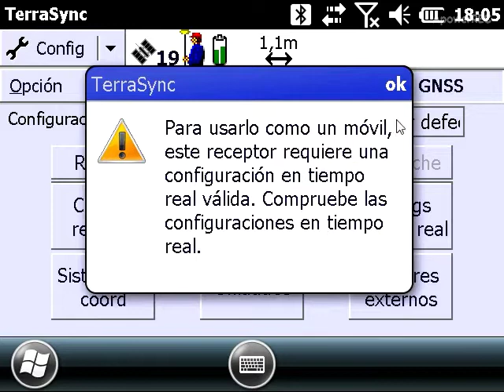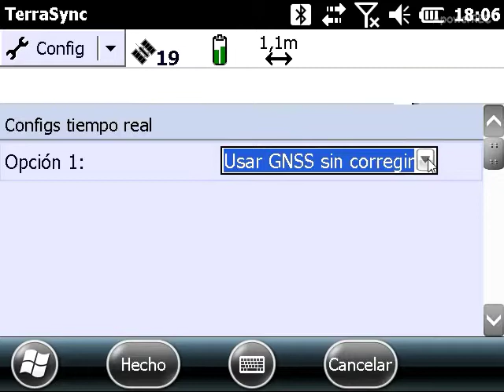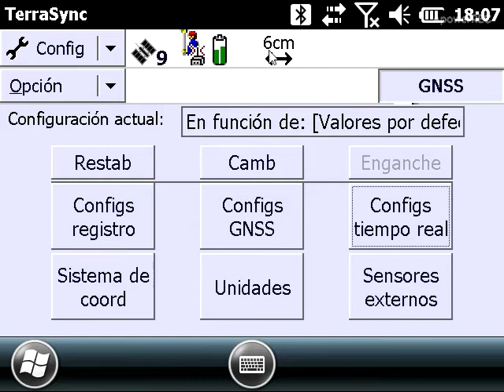Como configurar el Trimble Terrasync para que pueda recibir correcciones via radio (RTK)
En este video les mostrare como configurar el Trimble Terrasync para que pueda recibir correcciones vía radio (RTK)

Cualquier duda  a la orden, saludos…